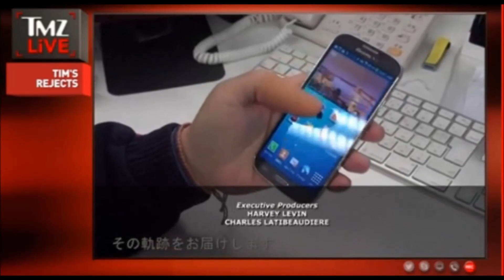Harvey from TMZ Also Needs the ThumbWriter App!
Don't worry Harvey, our thumb isn't big enough to type on the iPhone 6 with one hand either. That's why we developed the ThumbWriter App.  :)

ThumbWriter is a One Handed Keyboard that lets you type quickly and efficiently using your thumb on just one hand! Reach all the letters on the keyboard using larger devices, including the iPhone 6, iPhone 6 Plus, and your iPad!

It's pretty simple - ThumbWriter's keyboard is the same size as the iPhone 4S/5/5S, so you can easily reach all of the letters using just one hand.

LEFTY or RIGHTY? Easy! Switch between LEFT and RIGHT handed typing by tapping on the ThumbWriter TW logo.

ThumbWriter contains all of the typing shortcuts you're used to on your device's default keyboard, including auto correct and predictive text! It also includes frequently used characters not currently available on your device's keyboard home screen, such as the @ and # keys.

To enable ThumbWriter, follow these steps on your iPhone/iPad:
1. Tap "Settings"
2. Tap "General"
3. Tap "Keyboard"
4. Tap "Keyboards"
5. Tap "ThumbWriter - ThumbWriter"
6. If you don’t see “ThumbWriter” under "Keyboards”, tap “Add New Keyboard…” and then tap “ThumbWriter”
7. Select "Allow Full Access"
8. Tap "Allow"

USING THE KEYBOARD: open the default keyboard and tap the Globe button to switch to the ThumbWriter keyboard and you’re done!

To switch between RIGHT and LEFT keyboards, tap the ThumbWriter TW logo.

The full access is need for data transfer between the integrated keyboard and the standalone keyboard app.